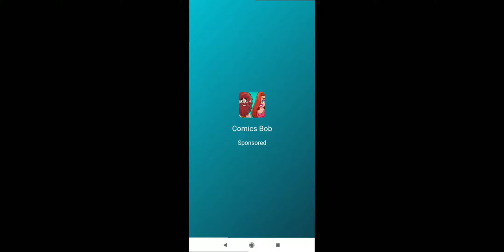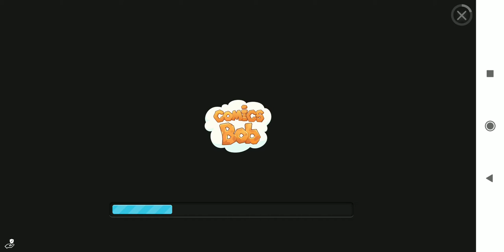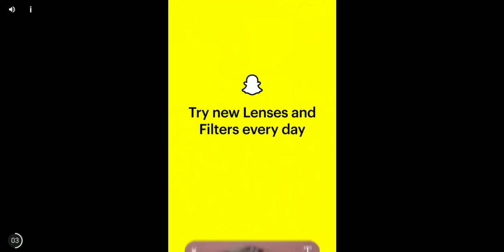Gangster new orleans tunnels land and water